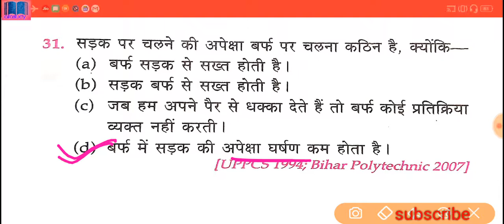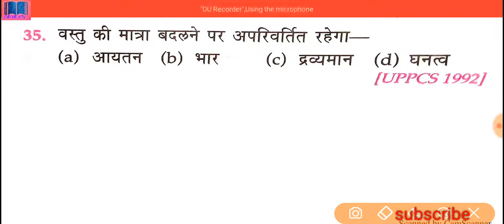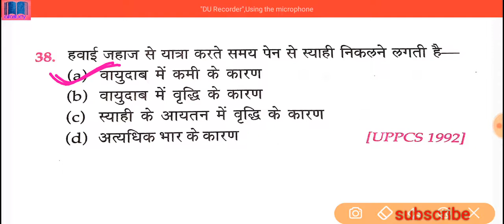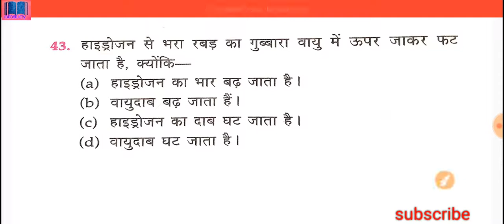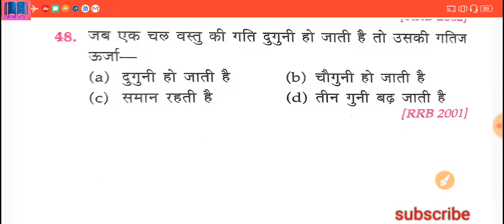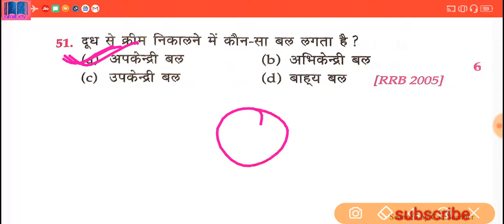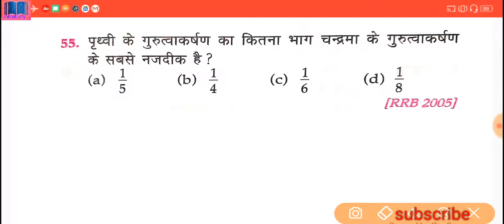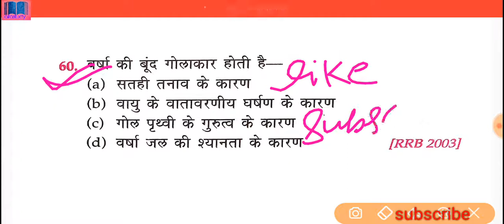RRB NTPC/Group-D 2019 | Science (physics) | Top 1000+ Questions of Science | Day-2| by Alfa Study